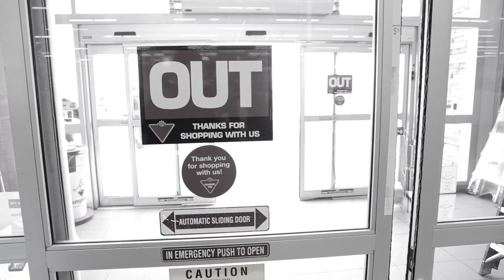Hedley Wild Live Tour SPECIAL Unlocked Video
Thanks for sharing over 5,000 times... here's our Wild Live SPECIAL Unlocked Video!!! -TH